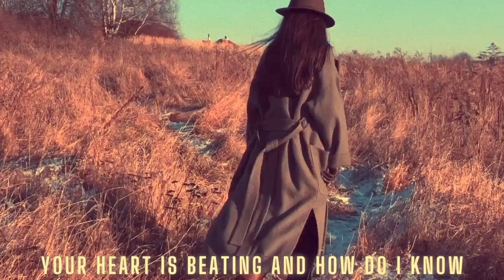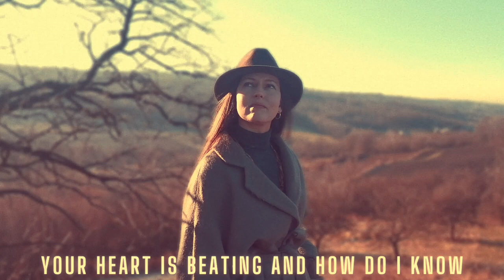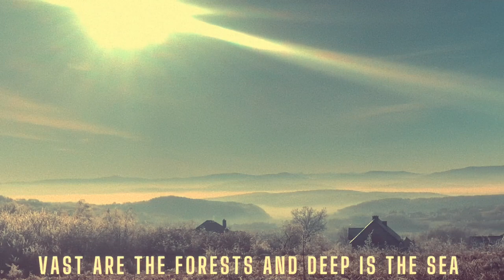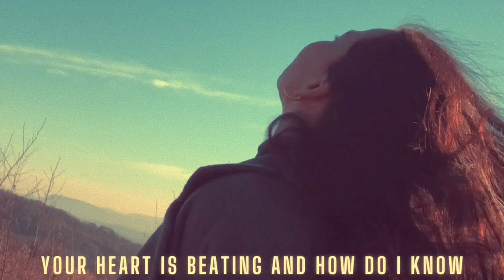Arya - "Over The Distance" Official Video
folk country musicvideo Piosenka dla tych wszystkich, którzy są rozłączeni ze swymi bliskimi, z ukochaną osobą. O miłości, która pokonuje odległość i czas, o muzyce naszych serc która gra zawsze póki żyje ukochana osoba a nawet dłużej. Słowa te napisałam kiedyś dla ukochanej osoby właśnie w takim czasie rozłąki i pomogły mi przetrwać ją i trwać w nadziei na ponowne spotkanie.
Muzyka inspirowana country i Irish folk, zaaranżowana w nowoczesny sposób.
Słowa i muzyka oraz wokale - Kinga Nurkowska

Piękną partię skrzypiec napisał i zagrał artysta, kompozytor, i dyrygent Stanisław Rzepiela.

Video - Wiktor Kwarciak

Tekst piosenki - tłumaczenie (Over the Distance)

Poprzez całą tą przestrzeń,
te tysiące mil
Za oceanem chmur,
Bije Twoje serce ...
Skąd to wiem -
Będąc tak daleko?

W moim umyśle,
głęboko w moim sercu
jest ukryta harfa,
która gra muzykę
z mojego wnętrza
gdy jesteśmy rozłączeni...

Wielkie są lasy i głębokie morze, które nas oddzielają
(więc ) Jak możemy być pewni, że nasza miłość przetrwa?
Jednak ona trwa...

te tysiące mil
za wysokimi górami,
Bije Twoje serce ...
Skąd to wiem -
bo moje też (bije)!

W moim umyśle,
jest tajemna struna,
która gra muzykę
z mojego wnętrza
i dlatego śpiewam ...

Jednak ona trwa...

te tysiące mil
za wysokimi górami,
Bije Twoje serce ...

Jednak ona trwa...